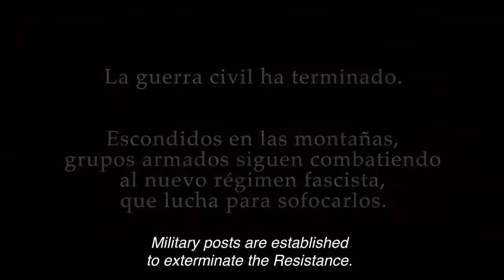Pan's Labyrinth opening scene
An extract from PAN'S LABYRINTH (2006)
This clip is designed to support learning on the Eduqas / WJEC Film A / AS Level Film Studies course.